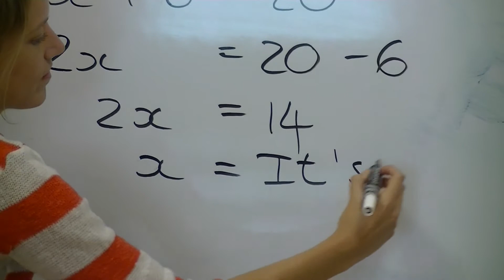It's Back DIAFF trailer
Submissions for DIAFF 2014 are open now!